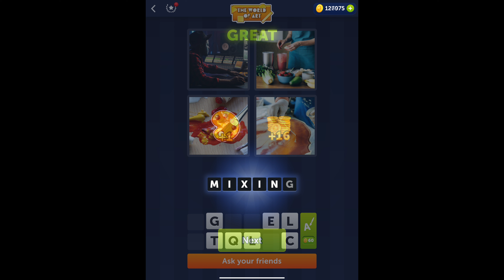4 Pics 1 Word - The World of Art - 14 September 2022 - Answer Daily Puzzle + Bonus Puzzle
4 Pics 1 Word Answers Daily Puzzle + Bonus Puzzle The World of Art September 2022